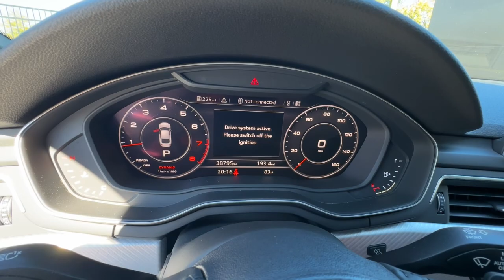2019 Audi A5 Columbia, Lexington, Chapin, Irmo, Camden, SC CP8453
Florett Silver Metallic/Black Roof Used 2019 Audi A5 S Line Premium Plus Sport Package  available in Columbia, South Carolina at Jim Hudson Lexus of Columbia. Servicing the Lexington, Chapin, Irmo, Camden, SC area.
2019 Audi A5 S Line Premium Plus Sport Package  - Stock#: CP8453

Recent Arrival!brbr2019 Audi A5 S Line Premium Plus Sport Package quattro, Black w/Leather Seating Surfaces, Alarm System w/Motion Sensors, Aluminum Trimaran Inlays, Audi Advanced Key, Audi MMI Navigation Plus w/MMI Touch, Audi pre sense rear, Audi Side Assist, Auto-Dimming Exterior Mirrors, Bang & Olufsen Sound System w/3D Sound, Convenience Package, Driver Seat Memory, Front Sport Seats (WQB), Parking System Plus (Front/Rear Acoustic Sensors), Power Folding Exterior Mirrors, Premium Plus, Rear Seat USB Charge Ports, S Line Bumpers, S Line Fender Badges, S line Side Sill Blades, S line Sport Package, Ventilated Front Seats, Wheels: 19 x 8.5 5-Parallel-Spoke Design.brbrbr10 Million Meals fed through Harvest Hope right here in the Midlands. Donated land for Toby's Place, a women & children's shelter. Proudly support the brave men & women of our US Military and all First Responders. Currently dedicated to supporting over 110 local charities in our beloved community. Ranked #1 in Customer Satisfaction by Lexus for the Nation in 2021.